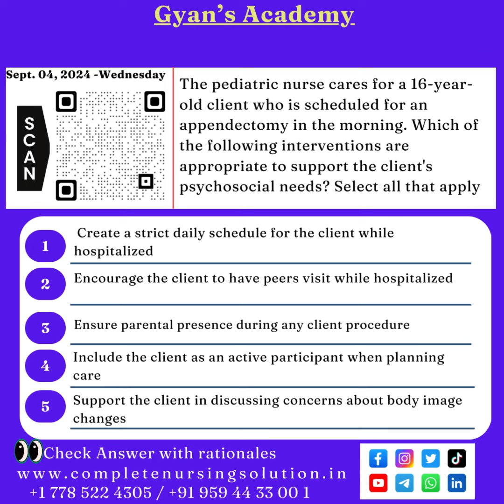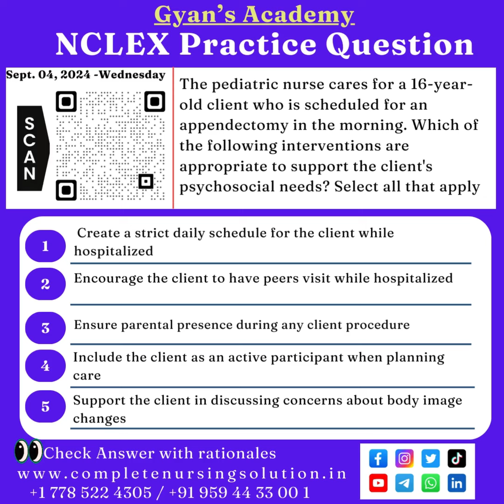4 Sept NCLEX Practice Questions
4 Sept NCLEX Practice Questions
The pediatric nurse cares for a 16-year-old client who is scheduled for an appendectomy in the morning. Which of the following interventions are appropriate to support the client's psychosocial needs? Select all that apply